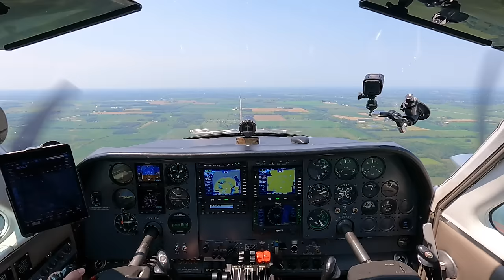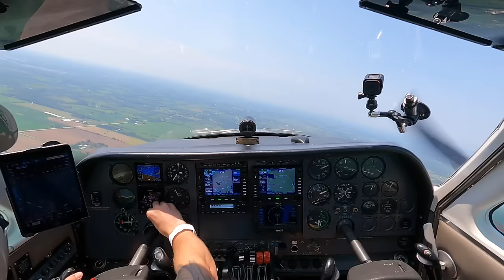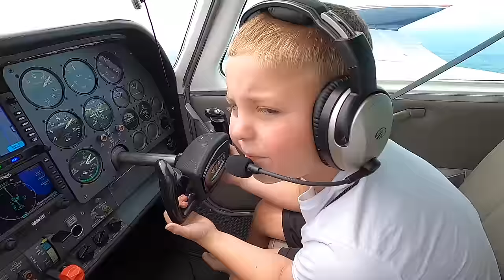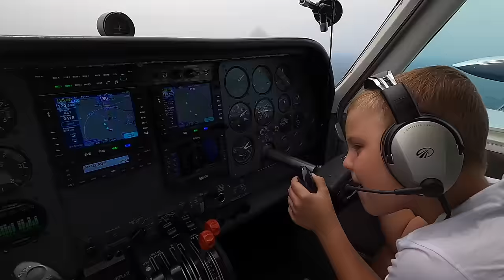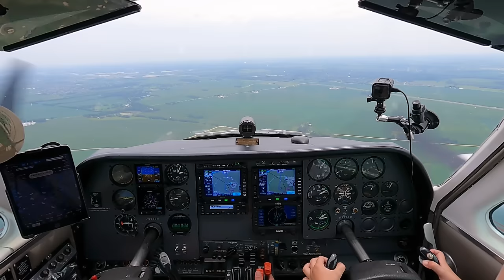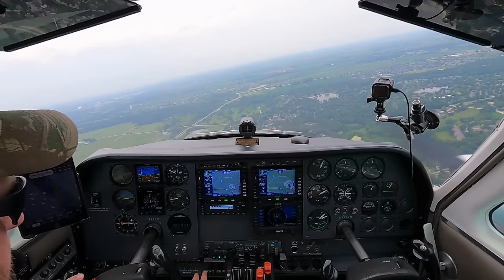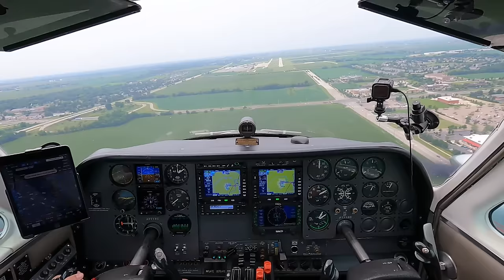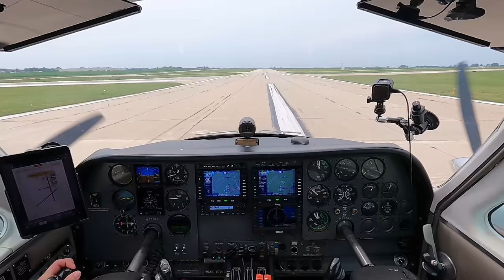Rock-Paper-Scissors 7 Year Old Flies the Airplane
Toccoa loved our two days at EAA AirVenture Oshkosh and was sad to leave. We taxi out of our grass camping spot and depart runway 27 for our flight back to Chicago Aurora Airport. Toccoa beats me at Rock-Paper-Scissors and gets to fly us back home.